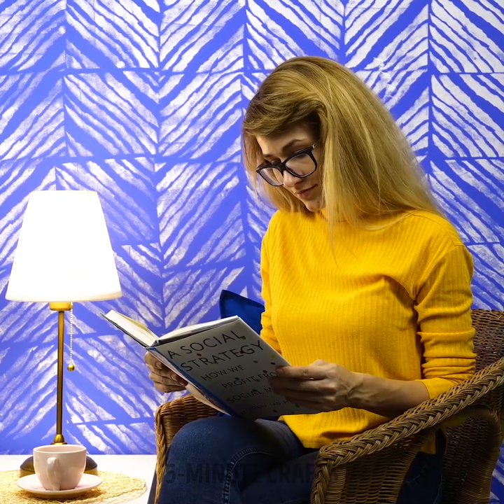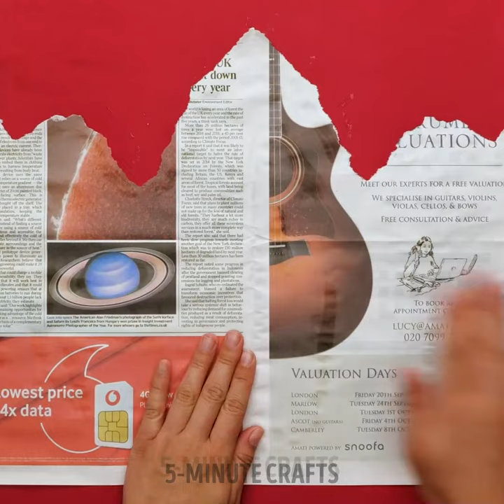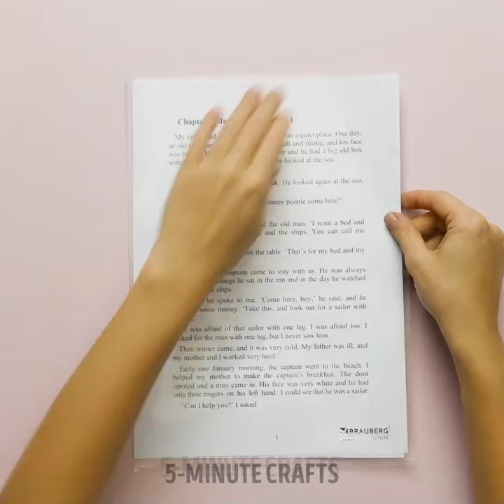Wall Painting Hacks And Design Ideas You Will Be Grateful For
TIMESTAMPS:
00:00 Unusual tools for wall painting
00:16 Decorate your walls with coffee
02:08 Awesome ideas for your next wall painting
07:28 Ingenious sponge trick